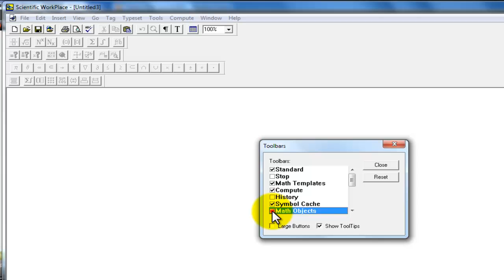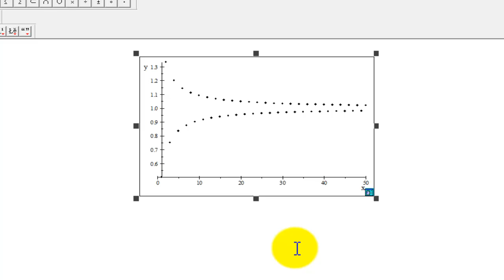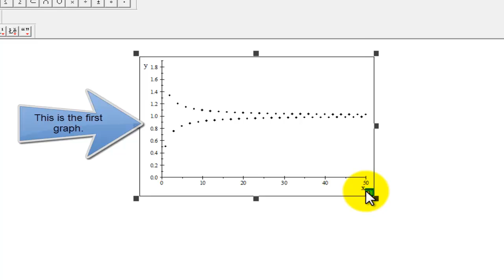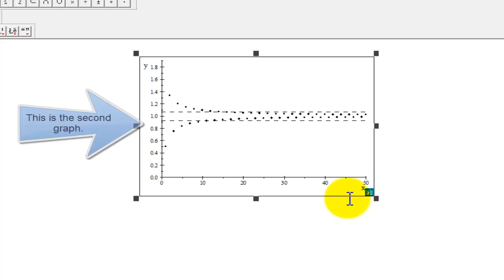Math 2414 Lab February 23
A demonstration of how to graph a sequence in Scientific Workplace.